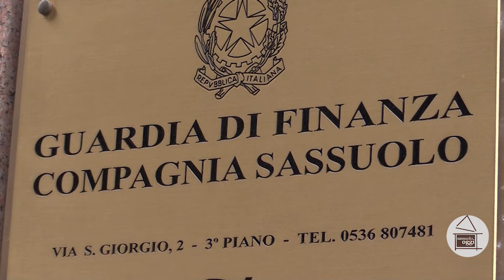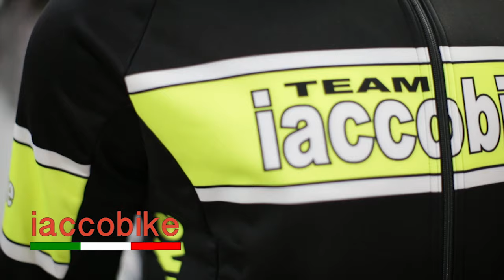Sassuolo Oggi Tg - 11 luglio 2019